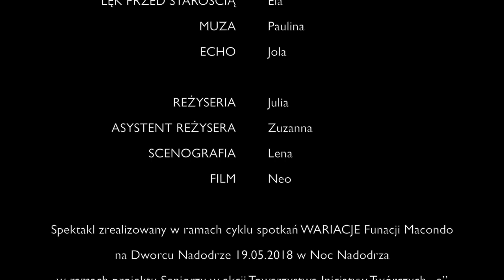SAMOTNE WANNY SAMOBÓJCÓW na Dworcu Nadodrze w Noc Nadodrza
REŻYSERIA / Julia
ASYSTENT REŻYSERA / Zuzanna
SCENOGRAFIA / Lena
FILM / Neo

Spektakl zrealizowany w ramach cyklu spotkań WARIACJE Funacji Macondo
na Dworcu Nadodrze 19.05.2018 w Noc Nadodrza
w ramach projektu Seniorzy w akcji Towarzystwa Inicjatyw Twórczych „ę”